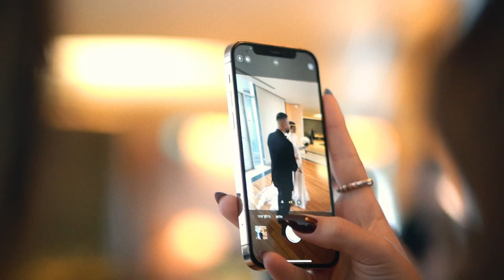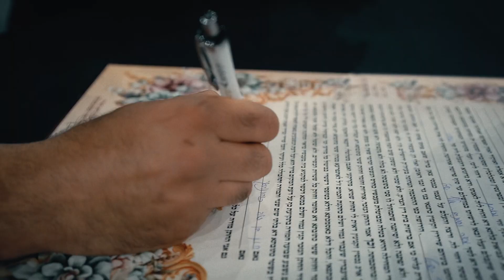Topaz & Netanel HighLights